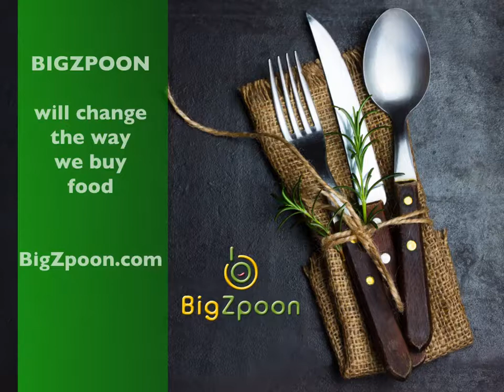New way to buy food!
BigZpoon will change the way we buy food from our favorite restaurants.